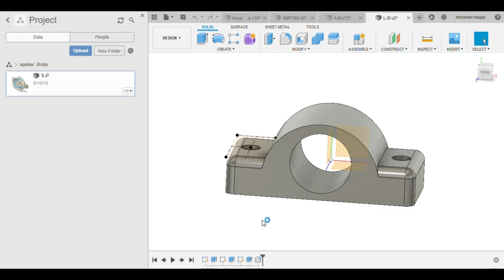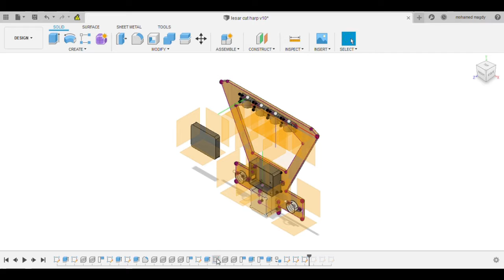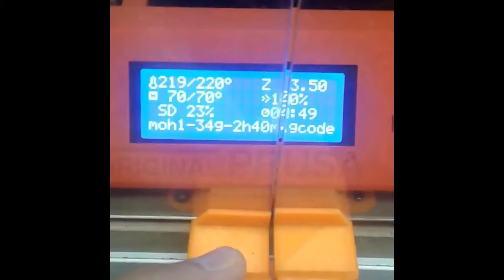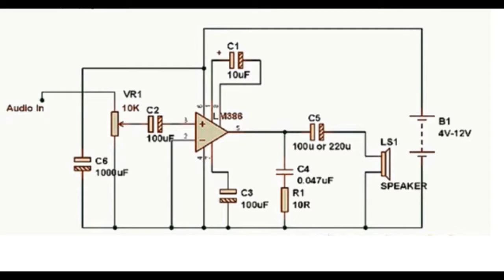HOW to make laser harp كيف تصنع